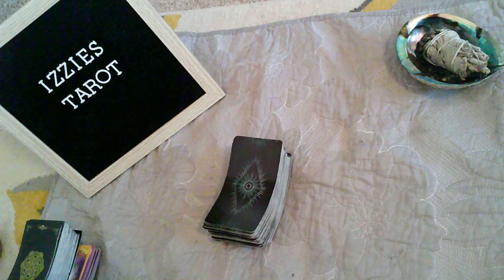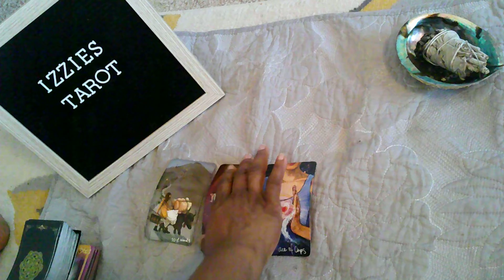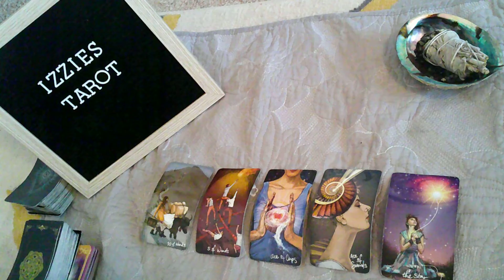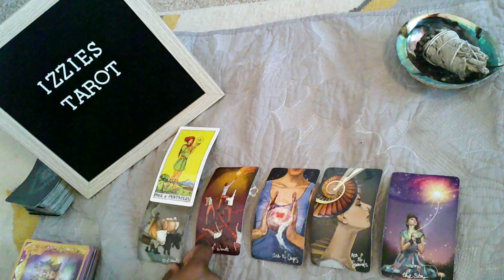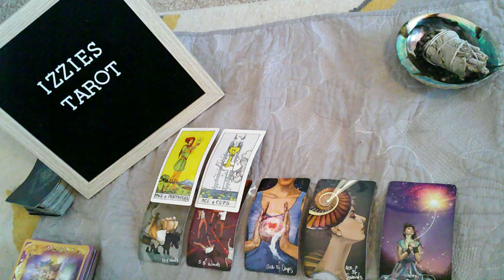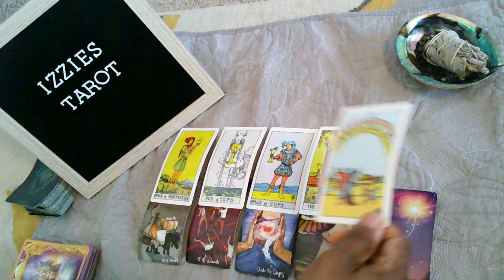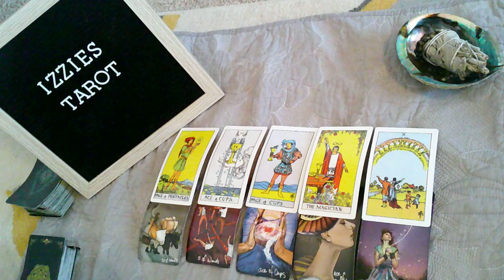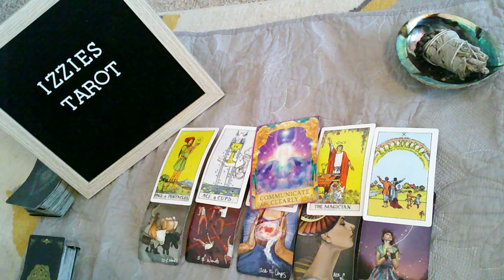Pisces Love Prediction 6.21-6.27-Ended! Sorry!- Not In Love-Want To Love & Adore A Person Again!